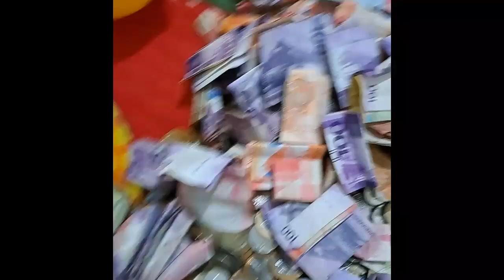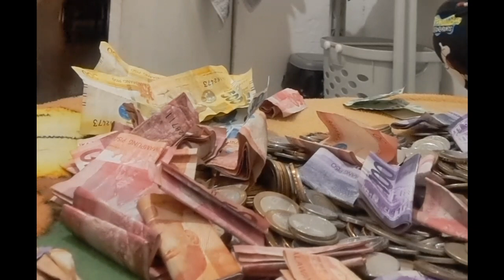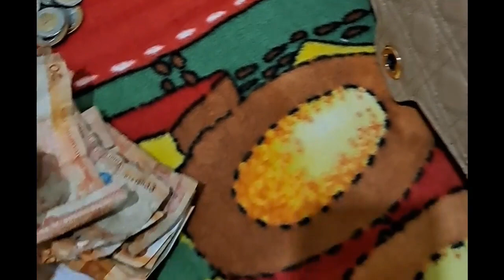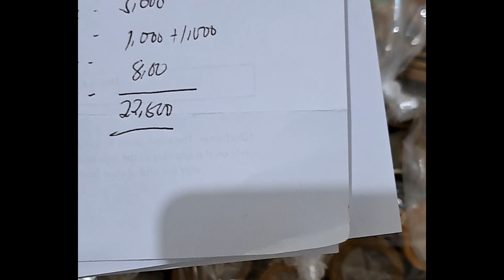MY WIFE PIGGY BANK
Piggy bank (sometimes penny bank or money box) is the traditional name of a coin container normally used by children. The piggy bank is known to collectors as a "still bank" as opposed to the "mechanical banks" popular in the early 20th century. The use of the name 'piggy bank' gave rise to its widely recognized 'pig' shape and many financial service companies use piggy banks as logos for their savings products.
Godbless❤❤❤